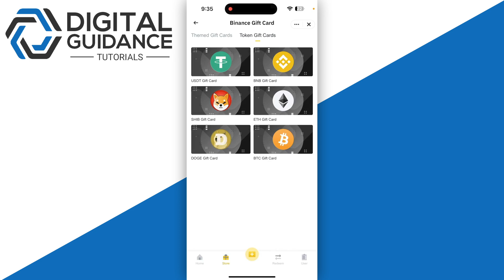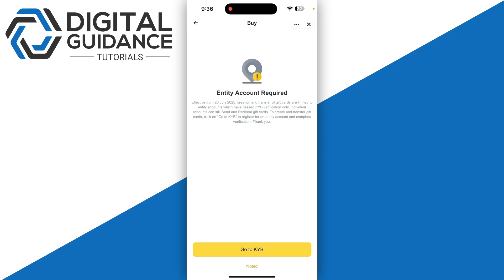How to Redeem Gift Card on Binance (2024) - Easy Method!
If you are looking for a video tutorial on redeem amazon gift card on binance? Look no further!
This comprehensive video demonstrates the process of redeem gift card on binance step by step. Make sure to watch till the end for a thorough grasp.